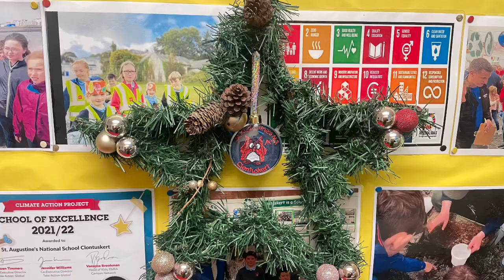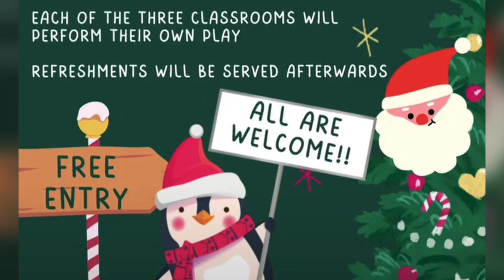Clontuskert Christmas Concert Preview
🏫 Clontuskert Christmas Concert

🗓️ Wednesday 20th December 2023 at 7pm.

📍 Kiltormer Sports Complex
       Eircode- H53 P653

🎶 Each of the classrooms will perform their own play

☕️ Refreshments will be served afterwards

🎟️ Clontuskert Parents Association Raffle Draw will take place on the night

⭐️ Free Entry